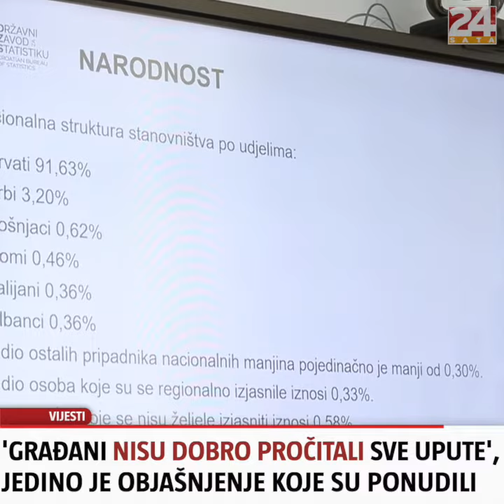[TOP TRI VIJESTI DANA] 'Vučić je drama queen, u Pragu je bio manji od makova zrna'